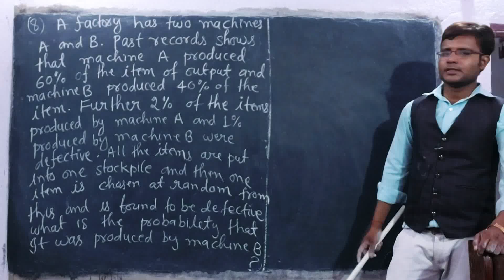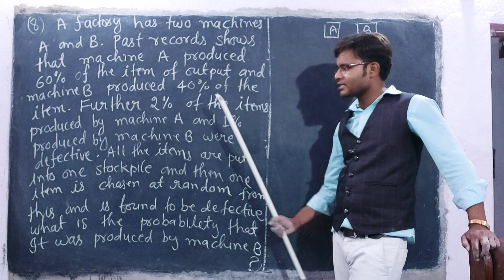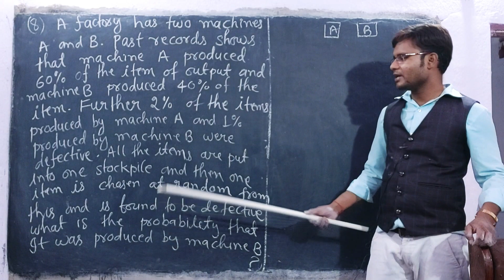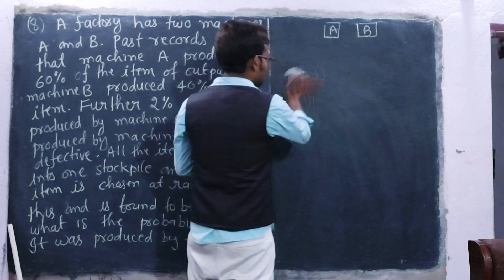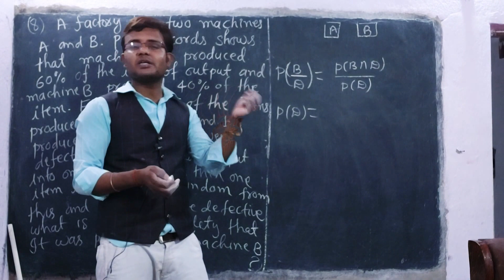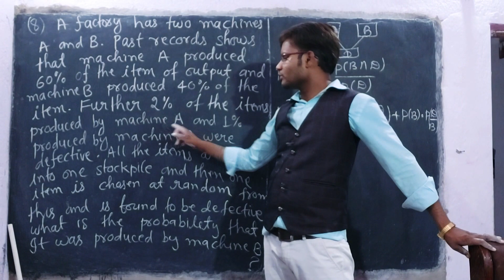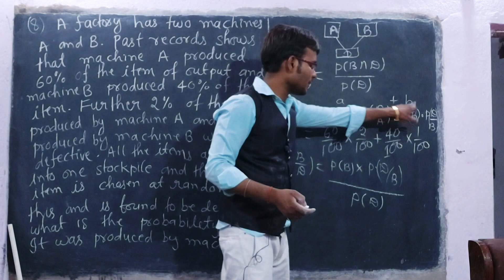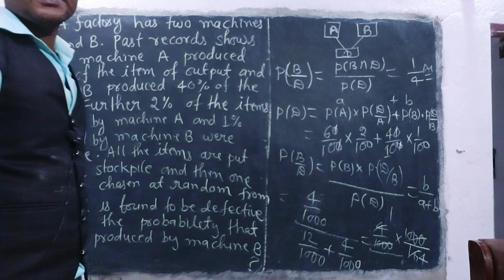#51 Class12 Ncert Ex-13.3 Q-8|| Bayes Theorem Based Questions Class 12|| Probability Class 12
NCERT Class12th Maths Exercise 13.3 Question 8
8. The factory has two machines A and B past record shows that machine A produced 60% of the items of output and machine be produced 40% of the items. Further, 2% of the item produced by machine A and 1% produced by machine B were defective. All the items are put into one stockpile and then one item is chosen at random from this and is found to be defective. What is probability that it was produced by machine B?